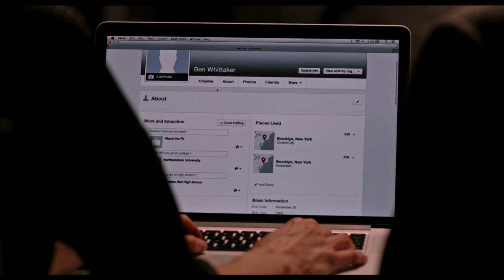MAN LERNT NIE AUS | Offizieller Trailer HD | Deutsch / German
MAN LERNT NIE AUS - ab 24. September nur im Kino.

In „Man lernt nie aus“ übernimmt De Niro die Rolle des 70-jährigen Witwers Ben Whittaker, der sich den Ruhestand angenehmer vorgestellt hat. Um wieder etwas Sinnvolles zu tun, wird er Senior-Praktikant bei einer Mode-Website, die von Gründerin Jules Ostin (Hathaway) geleitet wird.